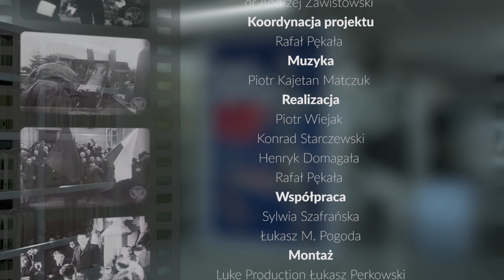90 sekund historii: 13 stycznia 1982 r. powstał Ogólnopolski Komitet Oporu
13 stycznia 1982 – powstał Ogólnopolski Komitet Oporu, pierwsza powołana w stanie wojennym ogólnopolska struktura podziemna, zastąpiona w kwietniu 1982 przez Tymczasową Komisję Koordynacyjną „Solidarności”.